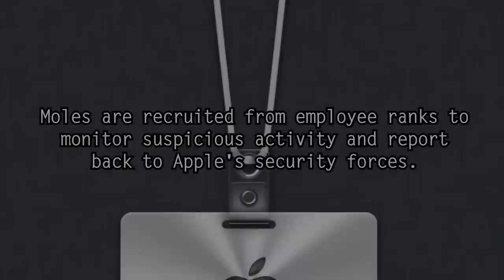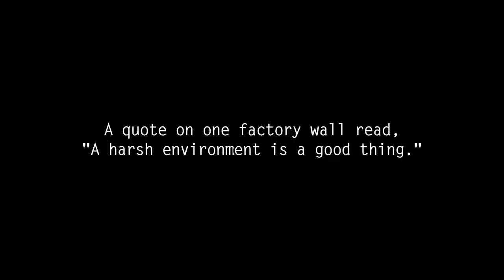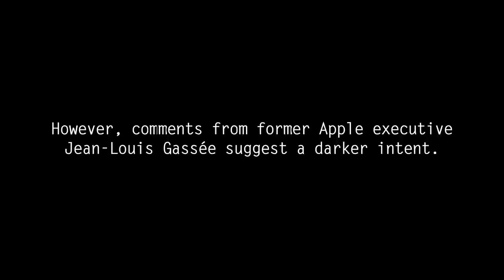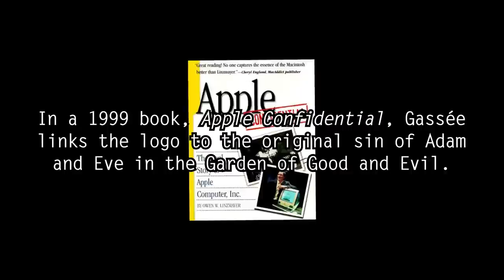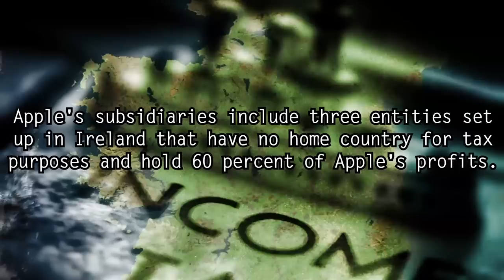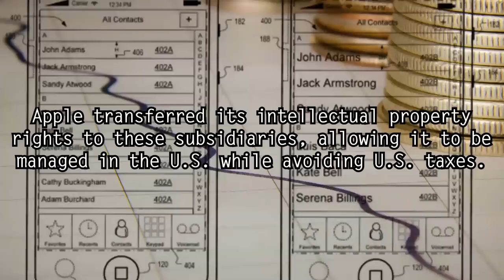5 Darkest Apple Secrets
Think evil.

Presenting Apple's 5 darkest secrets including stressed out factory workers exposed to dangerous iPhone chemicals at Foxconn, the real Steve Jobs, tax loopholes that allow Apple to hide billions, the mysterious origins of the Apple logo, and Apple's secret worldwide police force out to hunt down leaks and missing prototypes.